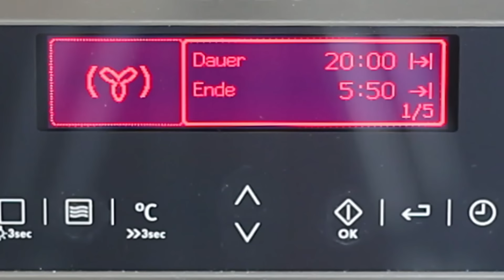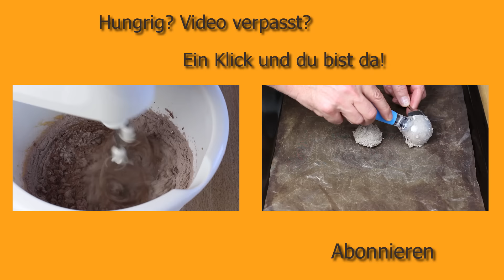LAVENDEL-BISKUITSTREIFEN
Diese Biskuitstreifen sind nicht nur hübsch anzuschauen. Lavendel und ein lockerer Biskuitteig - das ergibt auch eine außergewöhnliche und sehr leckere Geschmackskombination.
► Lavendelblüten gibt es z. B. hier bei Amazon
►Den Deco Pen gibt es z. B. hier bei Amazon

ZUTATEN für ca. 20 Stück:
• 350 g Mehl
• 200 g saure Sahne
• 140 g Zucker
• 1 Ei, mittelgroß
• 1 Prise Salz
• 125 g kalte Butter, gewürfelt
• 1/2 TL Backpulver
• ca. 250 g Puderzucker
• Lavendel, frisch oder getrocknet
• grüne Lebensmittelfarbe oder Zuckerschrift
Hinweis: Sollte die Glasur zu dickflüssig sein, dann zusätzlich 1 bis 2 EL Milch einrühren
Das Biskuitstreifen bei 180 Grad, Umluft 160 Grad, für 20 bis 25 Minuten backen.

Diese Blüten sind essbar (allerdings übernehme ich keine Verantwortung dafür, da ich selbst noch nicht alle getestet habe):

Nach einer Rezeptidee aus „Lecker Einladen“, 4/2016, S. 35.